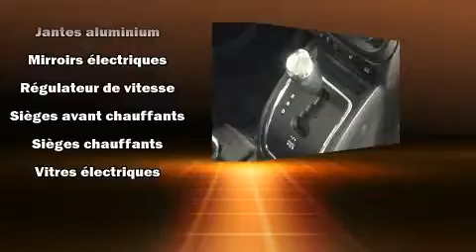2014 Jeep Patriot NORTH, 4X4, MAG, FOG, SIÈGES CHAUFFANTS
Le Jeep Patriot 2014. Affichant un peu plus de 40 000 km au compteur, ce VUS 4 portes met la priorité sur le confort, la sécurité et son côté pratique. Grâce à la souplesse de son moteur 4 cylindres de 2,4 litres, les passages de vitesses se font tout en douceur, vous bénéficierez aussi d'une expérience de conduite confortable et prévisible. Jeep a pris soin d'agrémenter l'intérieur d'équipement de premier plan, comme: un essuie-glace de lunette arrière, un compte-tours, un afficheur de la température extérieure, des sièges baquets à l'avant, une banquette arrière à dossiers rabattables séparés, régulateur de vitesse, et plus. Jeep accorde la priorité à la sécurité et la protection en incluant: coussins gonflables à l'avant, rideaux gonflables pour protéger la tête, système antipatinage, système d'assistance au freinage, appuis-tête avant anti-coup de fouet, la mise hors de fonction du système d'allumage, et freins à disque aux 4 roues avec antiblocage. Le dispositif de stabilité électronique tente de maintenir votre véhicule sur la route quelles que soient les conditions routières. Notre équipe de conseillers vous aidera à mettre la main sur le véhicule que vous avez toujours cherché. Nous serons heureux de répondre à toutes vos questions. Prenez quelques instants pour effectuer un essai routier!